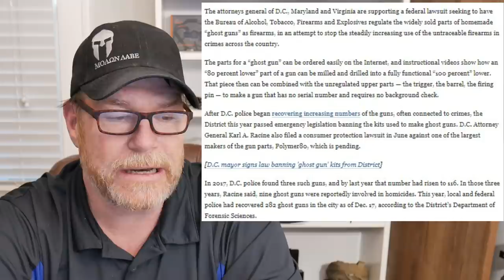ATF SUED! Along with DOJ & US Attorney General over 80 Percent Parts! 16 States Support It!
Fair Use: In the rare instance I include someone else’s footage it is covered in Fair Use for Documentary and Educational purposes with intention of driving commentary and allowing freedom of speech. New York & California file suit against the ATF, DOJ, and Attorney General over 80 percent parts and 16 State Attourneys General Support it.  They want to Regulate the entire industry but where does it stop.